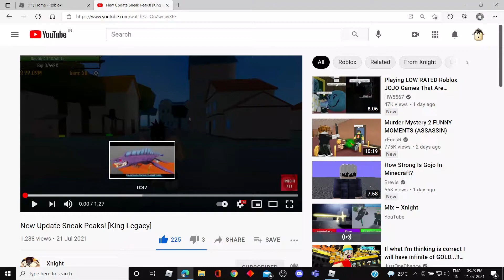VERY NICE KING LEGACY SNEAK PEAK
That is why i wanted light and saber